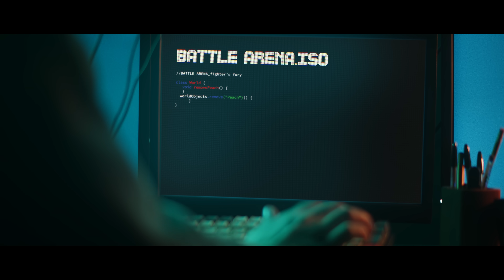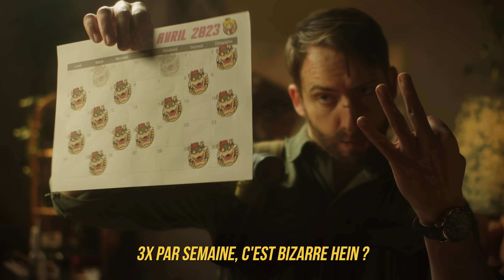PEACH vs JOEL - BATTLE ARENA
La Battle Arena ouvre officiellement ses portes !
Faites places à nos 2 punchliners, et votez pour le gagnant.

➜ Crew :
Joël : Math
Princesse Peach : @JustHelena

Réalisé par Math
Produit par Afterclap et @WeAreUpdated
Directeurs de production : Clément Zucchero & Christopher Schepard

Beatmaker : Rahsko @rahskooo

Lyrics : Math (Joel), Just Helena (Princesse Peach)

Image : Studio Hemera (@studio.hemera)
Chef Opérateur : Harald Duplouis (@harald_duplouis)
1e Assistante caméra : Sidonie Pages
Chef électricien : Henri Letellier
Électricien : Victor Ibarrondo

Montage : Math
Décoratrice/Accessoiriste : Marthe Hespel (@marthe_hespel)
Assistant Décorateur : Florian Durie
Cheffe Maquilleuse : Kelly Leducq (@kelly_leducq_makeup_art)

Post-Production image : Spektr (@colorgradingartist)
Étalonneur/Effets spéciaux : Jonathan Benmussa
Motion Design : Jonathan Benmussa et Alexandre Daroux
Assistant monteur : Alexandre Daroux

Ingénieur du son & Mixeur général : Rémi Fassin

Tourné au Studio Ziar (@ziar_creative)